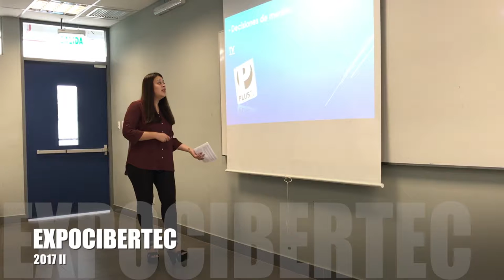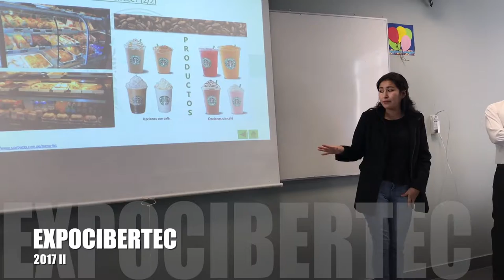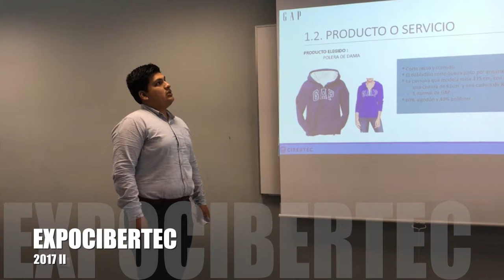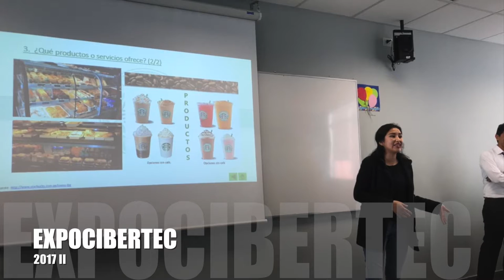EXPOCIBERTEC 2017 2 - Breña